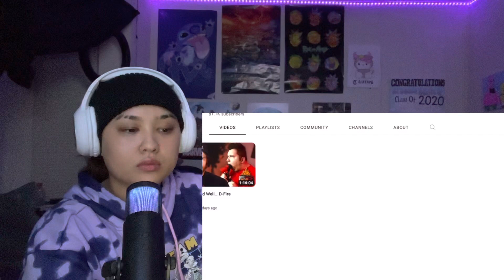NIKOCADO AVOCADO GETTING BULLIED..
Thank you so much if you showed love and support to my channel! I appreciate every single person that is helping me get closer and closer to my goal of becoming a steady youtube. So much love for all my supports .